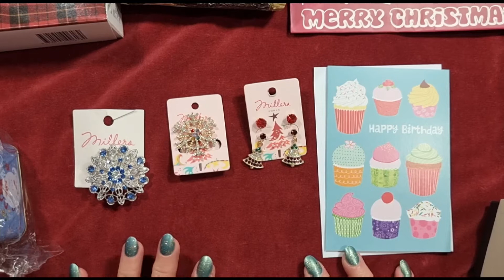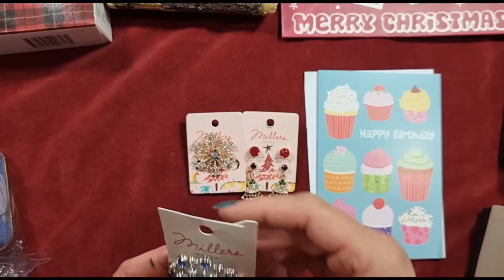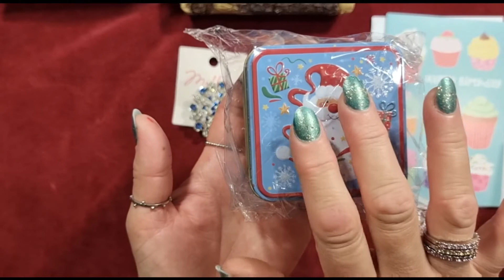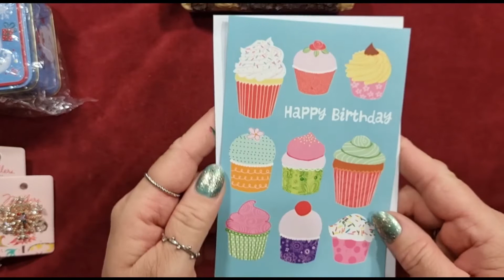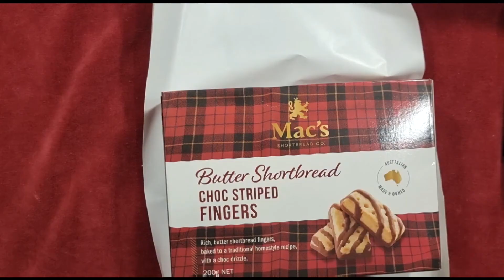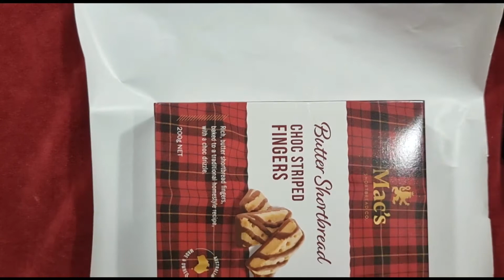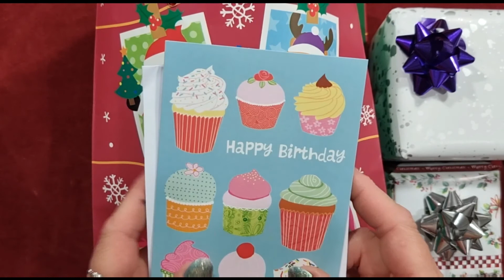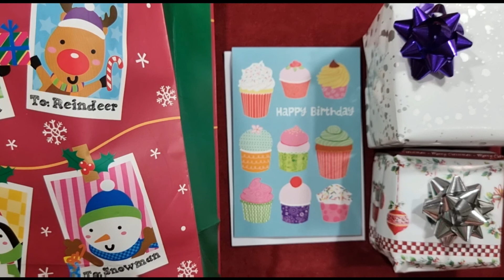ASMR Christmas/Birthday Gift Wrapping.(Soft Wispering).